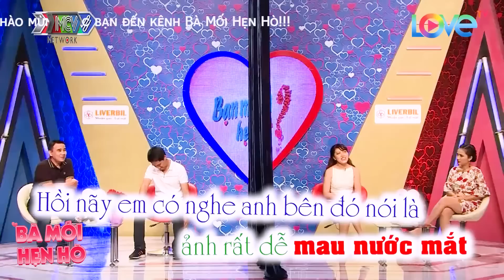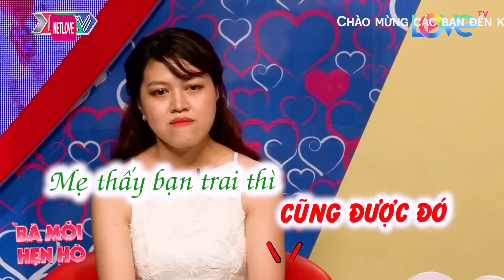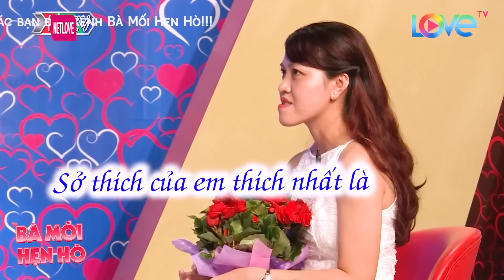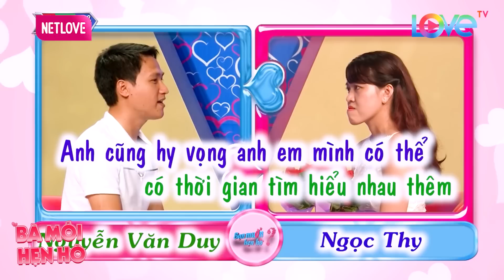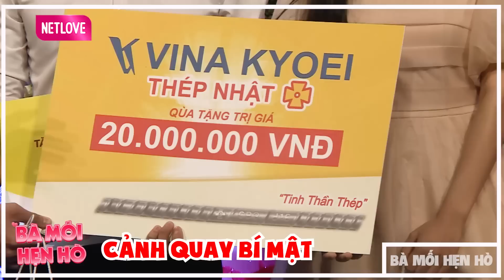Công tử bột kén chọn Ế THÂM NIÊN đi hẹn hò Gái xinh mỹ miều liền bị Bố vợ TRÁCH MÓC và cái kết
Công tử bột kén chọn Ế THÂM NIÊN đi hẹn hò Gái xinh mỹ miều liền bị Bố vợ TRÁCH MÓC và cái kết - Hẹn hò 2023 - Bạn Muốn Hẹn Hò Quyền Linh Cát Tường - Bạn muốn hẹn hò hài hước nhất - Hẹn hò hôm nay - Hẹn hò mới nhất
BMHH_307